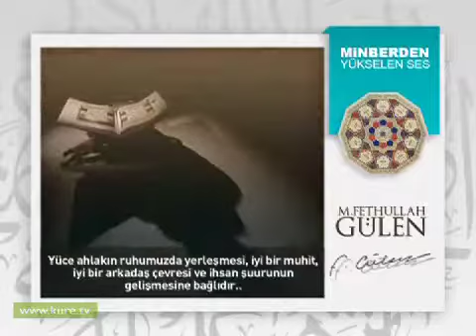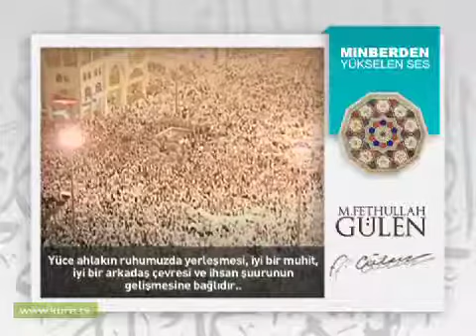[Fethullah Gülen] Yüce ahlakın ruhumuza yerleşmesi